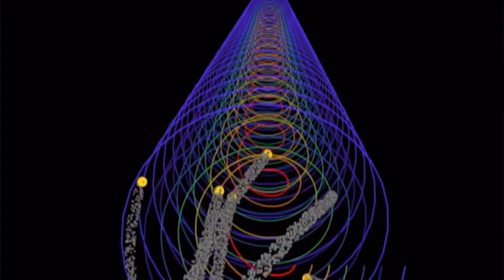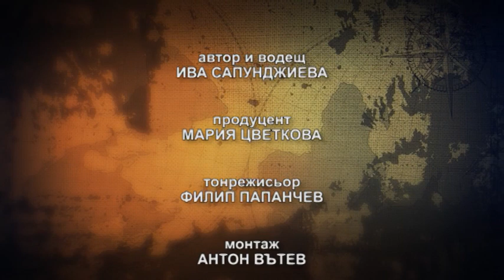Силата на съзнанието и подсъзнанието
„Знаците“ с Ива Сапунджиева (13/09/2017 г.)

Използват ли руските части със специални назначения практики от времето на древните магове, ще разберем от инструктора по оцеляване и вицепрезидент на Федерацията по армейски ръкопашен бой в Русия – Сергей Полунин. Той ни разкрива стари лечителски практики с помощта на съзнанието и подсъзнанието.
В предаването участва и психологът Иво Величков, който от 30 години практикува бойни изкуства и работи в областта на хипнозата.